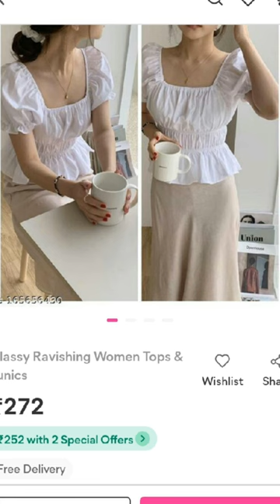korean dresses from meesho